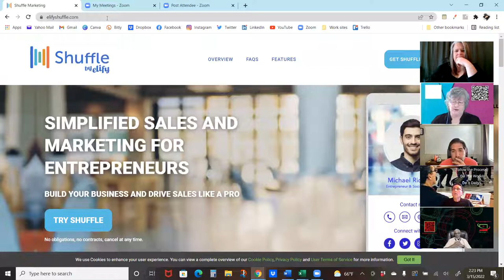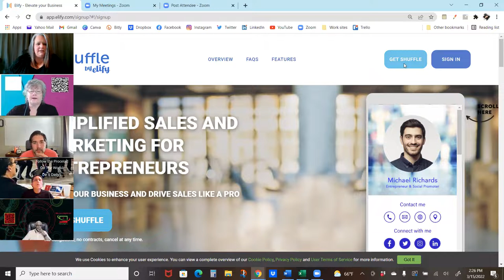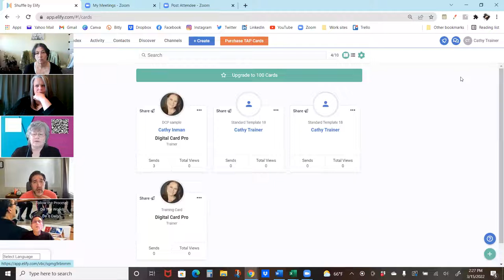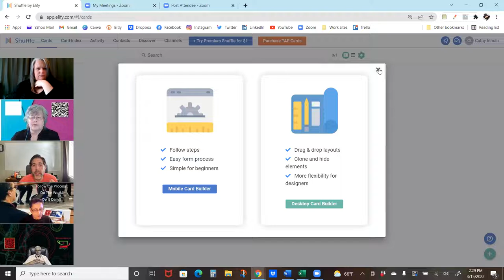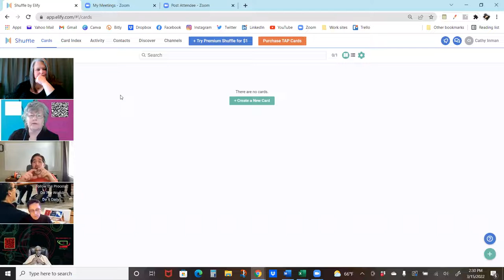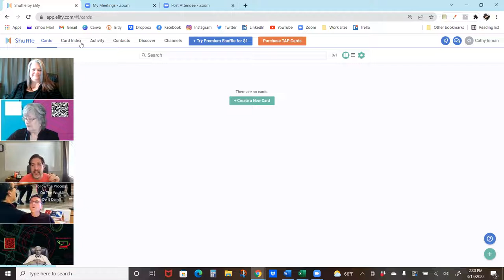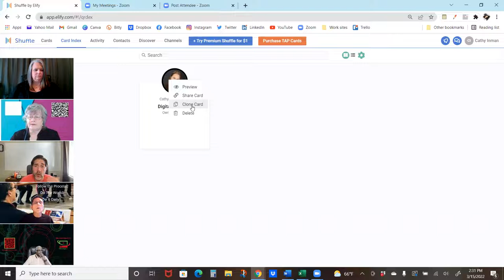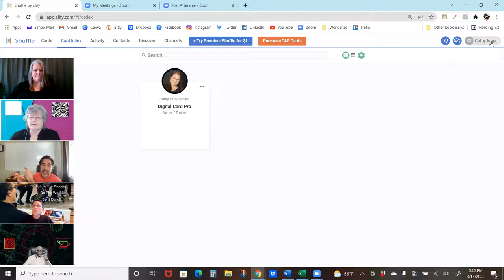Tech Tuesday 3 15 22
Join the Tuesday Training Crew talking about time freedom. Do you have a message that you send over and over? To your team? To invite to an event? To a new prospect? Use a Shuffle card!